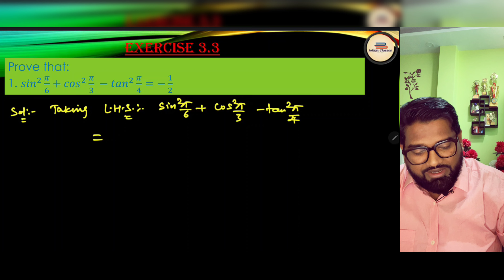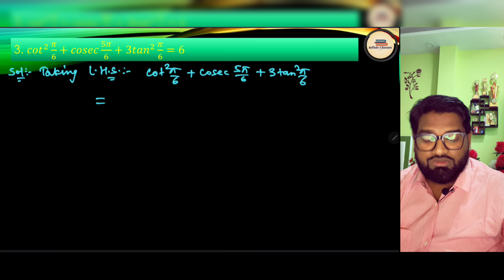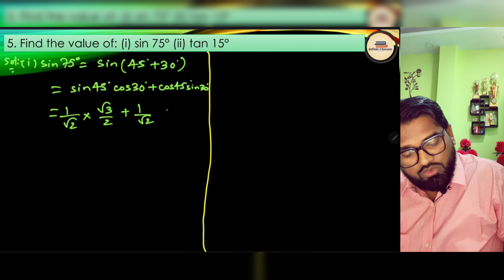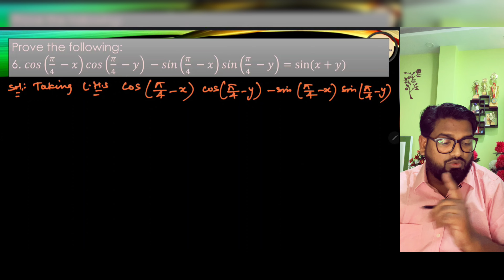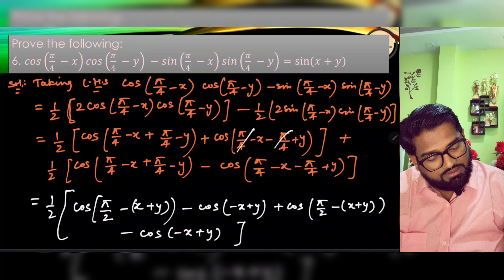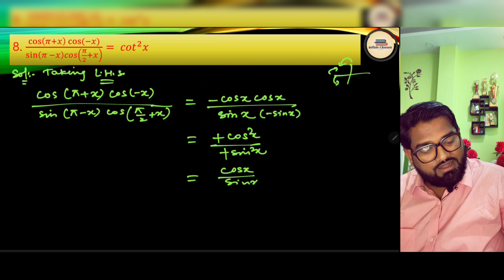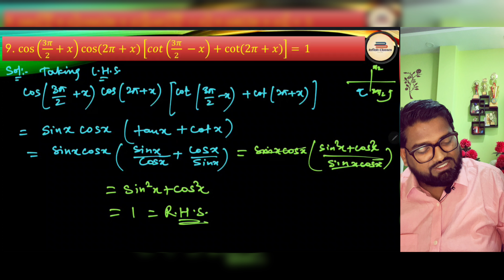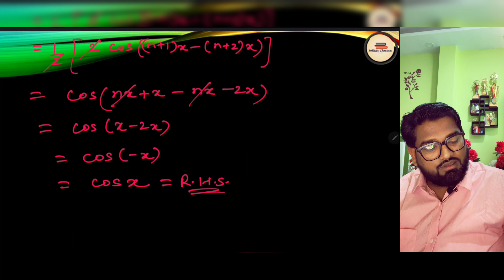exercise 3.3 | class 11 maths chapter 3 | trigo functions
trigonometric function
trigo
unit circle
examples before exercise 3.3
exercise 3.3 trigo
sign of trigonometric functions
domain and range of trigonometric functions
trigonometric identity
exercise 3.2 trigo
examples trigonometric functions
trigo classroom videos
trigo class 11 ncert
class 11 ncerts maths trigo
introduction chapter 3 class 11
hots class 11 ncert maths
ncert exemplar class 11 maths solution
class 11 rd sharma
examples of exercise 2.3 class 11 maths
class 11 ncert solution
class 11 trigonometric functions solutions
trigonometric functions solutions
trigonometric function class 11
maths ncert solution
class 11 cbse board maths solution
ncert trigo solutions
trigonometric functions questions
codomain
domain
range
of trigonometric function
maths solution
maths trigonometric function solution
infinix classes
maths by faiz sir
faiz sir infinix classes
ncert solution of maths class 11 cbse
cbse class 11 solution
cbse class 11 maths solution
mathematics solution
trigonometry class 11
ncert class 11 maths complete solution
class 11 maths ncert full solution
full solution of trigonometric functions
sum and difference of two angles

Prove that:
1. 𝑠𝑖𝑛^2 𝜋/6 + 𝑐𝑜𝑠^2 𝜋/3 − 𝑡𝑎𝑛^2 𝜋/4 = − 1/2

2. 2𝑠𝑖𝑛^2 𝜋/6 + 𝑐𝑜𝑠𝑒𝑐^2 7𝜋/6 𝑐𝑜𝑠^2 𝜋/3 = 3/2

3. 𝑐𝑜𝑡^2 𝜋/6 + 𝑐𝑜𝑠𝑒𝑐 5𝜋/6 + 3 𝑡𝑎𝑛^2 𝜋/6 = 6

4. 2𝑠𝑖𝑛^2 3𝜋/4 + 2𝑐𝑜𝑠^2 𝜋/4 + 2𝑠𝑒𝑐^2 𝜋/3 = 10

5. Find the value of: (i) sin 75° (ii) tan 15°

Prove the following:
6. 𝑐𝑜𝑠(𝜋/4 − 𝑥) 𝑐𝑜𝑠(𝜋/4 − 𝑦) − 𝑠𝑖𝑛(𝜋/4 − 𝑥) 𝑠𝑖𝑛(𝜋/4 − 𝑦) = sin(𝑥 + 𝑦)

7. (tan ( 𝜋/4 + 𝑥)) / (tan (𝜋/4 − 𝑥)) = ((1 + tan 𝑥)/(1 − tan 𝑥))^2

8. (cos (𝜋 + 𝑥) cos(−𝑥)) / (sin (𝜋 − 𝑥) 𝑐𝑜𝑠 (𝜋/2 + 𝑥)) = 𝑐𝑜𝑡^2 x

9. cos (3𝜋/2 + 𝑥) cos (2𝜋 + 𝑥) [𝑐𝑜𝑡 (3𝜋/2 − 𝑥) + cot (2𝜋 + 𝑥)] = 1

10. sin(n + 1)x sin(n + 2)x + cos(n + 1)x cos(n + 2)x = cos x